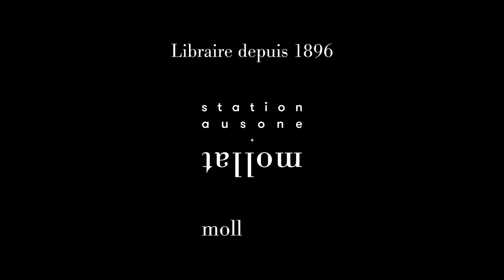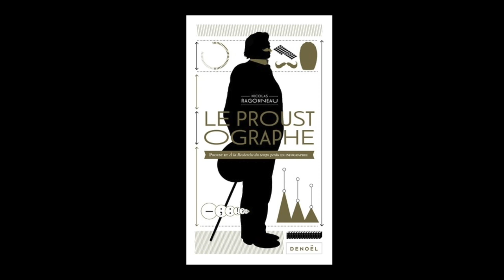Nicolas Ragonneau - Le proustographe : Proust et A la recherche du temps perdu en infographie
Nicolas Ragonneau vous présente son ouvrage "Le proustographe : Proust et A la recherche du temps perdu en infographie" aux éditions Denoël.